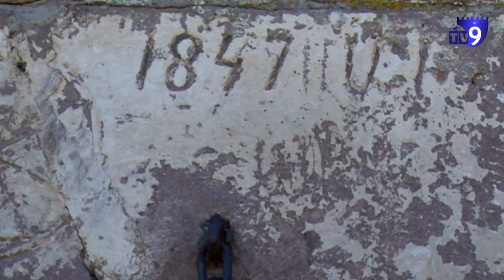IX საუკუნის ძეგლის დაზიანება მძიმე ტექნიკის უნებართვოდ ჩარევამ გამოიწვია - ძეგლთა დაცვა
ახალქალაქის სოფელ გომანში, ადგილობრივებმა კულტურული მემკვიდრეობის ძეგლის - ეკლესიის რეაბილიტაცია ნებართვის გარეშე დაიწყეს. სანამ პროექტს შეათანხმებდნენ, როგორც თავად ამბობენ, ფუნდამენტის სიმყარის გასაგებად ტაძრის გარშემო ორმოს გათხრა დაიწყეს. კულტურული მემკვიდრეობის დაცვის ეროვნული სააგენტოს მიმარვის საფუძველზე, შინაგან საქმეთა სამინისტრომ სისხლის სამართლის საქმე აღძრა და გამოძიება დაიწყო. სოფელში ამტკიცებენ, რომ ვანდალიზმს ადგილი არ ჰქონია.